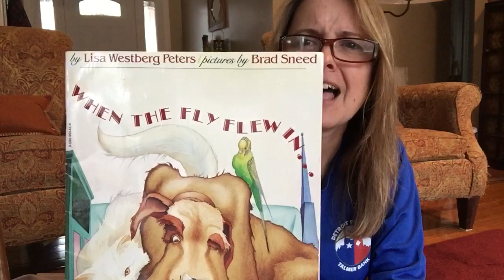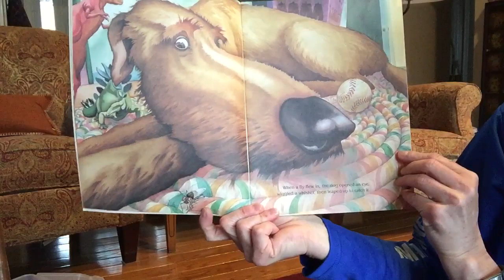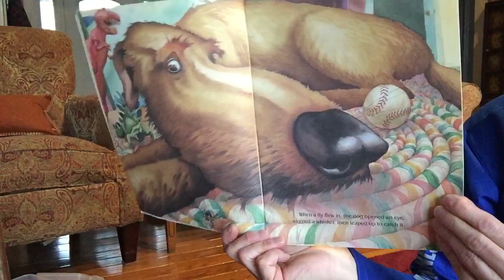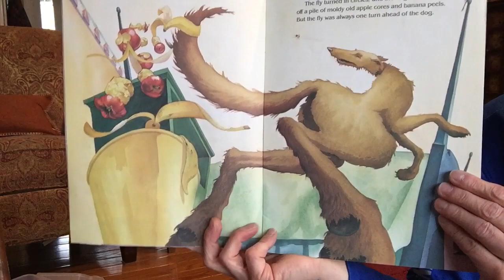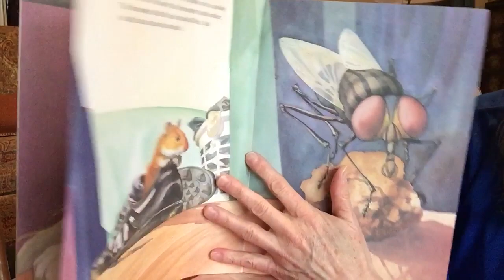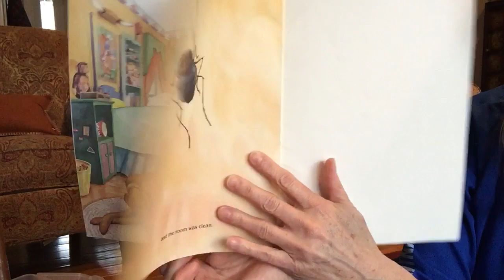Ms. Kelly reads and sorts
Ms. Kelly reads a story and then needs help with her sorting🙂